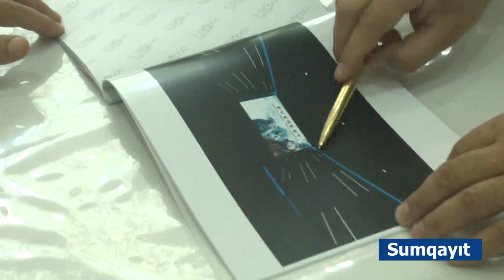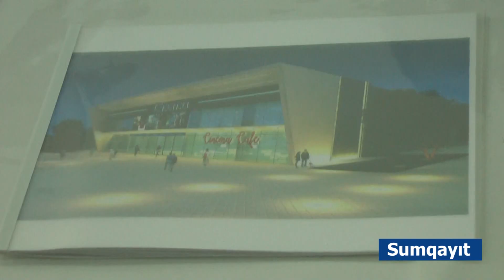25 06 2019 Zakir Ferecov Nizami Kinoteatrinin tikintisi ile tanis olub